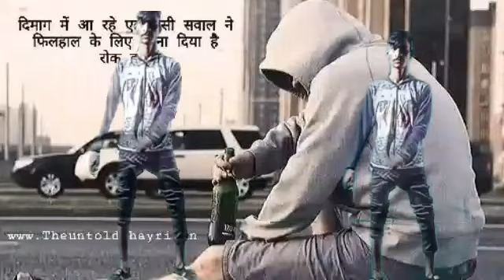मेहुल एस एक्टर रंजीत पारगी वीडियो टीमलीसिंगर डांस वीडियो MAEHSH PARGI OFFICIAL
टीमली डांस वीडियो कैसे वायरल
सैड सॉन्ग वीडियो MAEHSH PARGI OFFICIAL
रणजीत पारगी सिंगर